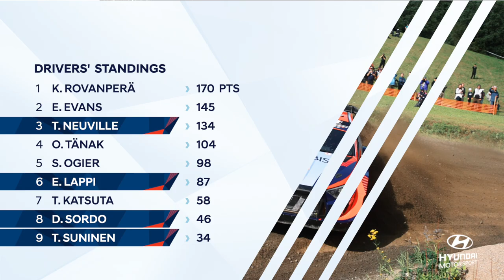Rally Finland Review - Hyundai Motorsport 2023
Finishing Secto Rally Finland on a high with a podium! Congratulations to Thierry Neuville and Martijn Wydaeghe for their stunning drive and securing P2 🏆

Teemu Suninen and Mikko Markkula had a strong rally, battling for P3 and showing improved pace. They finish their home event in P4 🇫🇮🙌🏼